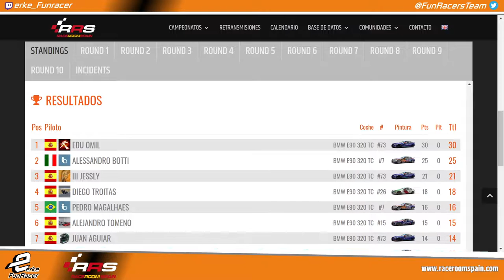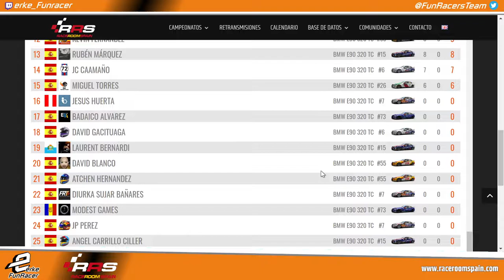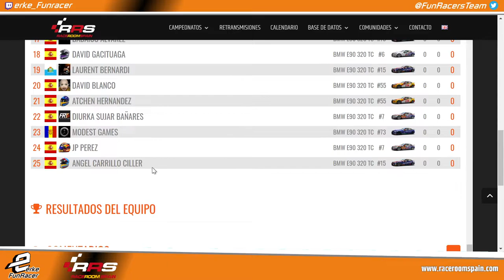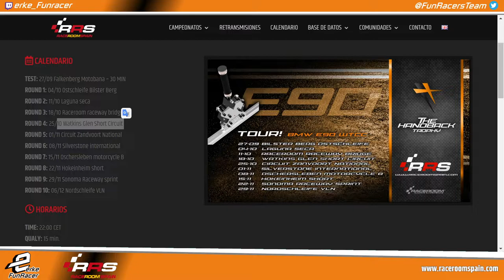RaceRoom Spain 🏆 HANDBACK TROPHY BMW WTCC🏁 Laguna Seca GP 2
Relacionado: raceroom Laguna Seca GP BMW,raceroom BMW Laguna Seca GP,GP BMW Laguna Seca,BMW handback trophy,raceroom BMW trophy,raceroom Laguna Seca GP,raceroom BMW Nordschleife,raceroom Laguna Seca BMW,raceroom BMW GP,Raceroom Laguna Seca GP,Laguna Seca GP raceroom,raceroom spain BMW,handback trophy,raceroom spain,raceroom campeonato BMW,Laguna Seca GP,raceroom Nordschleife,raceroom Nordschleife,handback trophy BMW,Laguna Seca GP,raceroom BMW,raceroom,BMW,BMW WTCC Laguna Seca,RRS,BMW,Simracing,Racing,online,free, Raceroom Spain, RRS, raceroomspain, community, Freetoplay, Broadcast, Race, Championship, champ, champs, cars, competition, simulation, comunidad, gratis, Retransmisión, Carrera, Campeonato, Competicion, simulacion, simulador, coches, raceroom España, steam, pc, tv, 2019, 2020, gameplay, español, raceroom vr, raceroom store, raceroom steam, raceroom forum, raceroom racing experience mods, raceroom spain, raceroom opiniones, raceroom vrp, raceroom competiciones, raceroom españa, raceroom setups, raceroom racing, simracing, simracer, simracingsystem, raceroom gameplay, raceroom español, raceroom store, raceroom steam, raceroom mods, raceroom vr, raceroom forum, raceroom vrp, raceroom review, kwsuspensions, fia wtcr, BMW carrera cup, cupra, R3E, Raceroom Racing Experience, Sector 3 Studios.